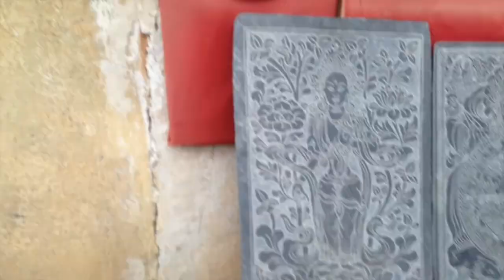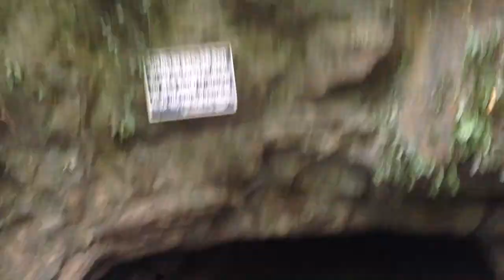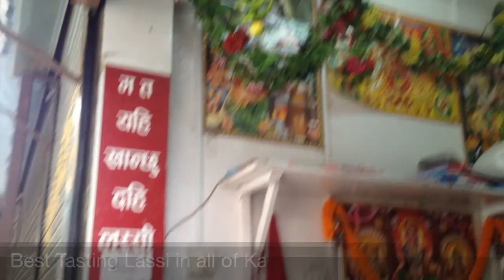Nepal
Traveling within the beautiful country of Nepal! This place is similar to India yet so different. The climate is a bit cooler and the people very friendly and chilled. I had a wonderful 2-week stay here in Kathmandu and Pokhara. Went paragliding for the first time ever and the view of the himalayas was definitely breathtaking. A definite must-see if you're ever in South Asia! I love Nepal!